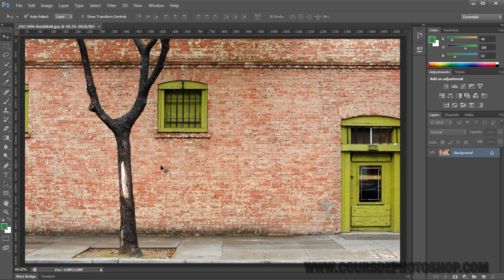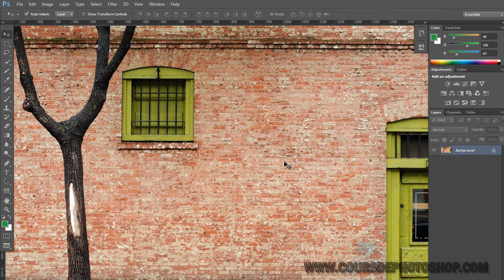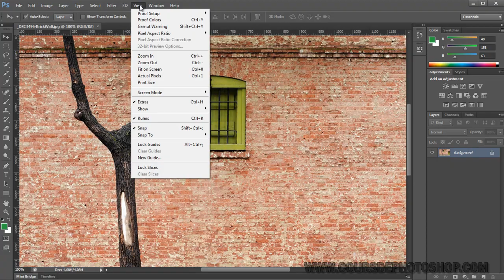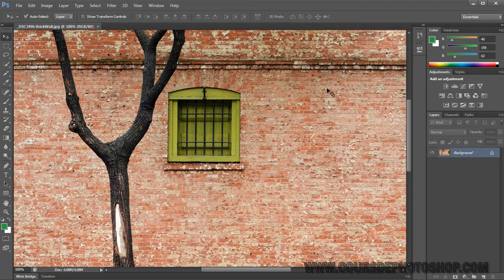02.4 - Les différents mode d'écran | Tutoriel photoshop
Cours de Photoshop | Les différents mode d'écran